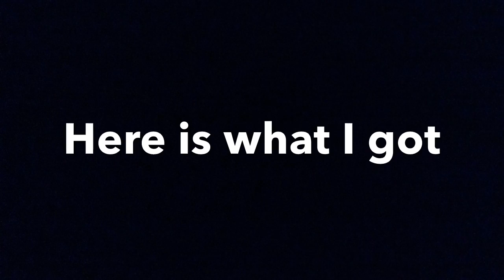BrickLive Lego fair Birmingham NEC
This is a repulsed as the other one was unavailable